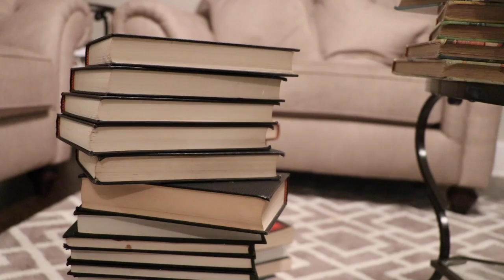SKUNK In Our HOUSE For 24 Hours - Shiloh and Shasha - Onyx Kids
Shiloh accidentally leaves the door open an lets a SKUNK inside the house!

Hey and welcome to Onyx Kids! We are a family friendly channel and love to play with toys, have cool adventures and get into some funny situations! Join Shasha, Shiloh, Shalom, and Sinead for fun adventures!

MUSICAL.LY: @onyxstarz

Onyx Kids is a fun channel where you get to experience the adventures of Shasha, Shiloh, Sinead, and Shalom as they let their imagination run silly. Onyx Kids has many adventures with  characters, slimy situations, fun toys, giant candy, tasty food, and wacky friends. Join these silly kids as they celebrate fun holidays like Christmas, Valentine’s Day, Halloween, and Thanksgiving. Onyx Kids is a family of four children that love to have fun and adventure!

We also try tasty foods from Japan, Russia, United Kingdom, Canada, Vietnam, Thailand, Brazil and more countries. We travel to cool places like Disneyworld, Disneyland, Legoland, Universal Studios, Hollywood Studios, Six Flags, and cruises to beautiful Caribbean beaches. We post videos on this channel every Sunday, Monday, Tuesday, Wednesday, Thursday, and Friday.